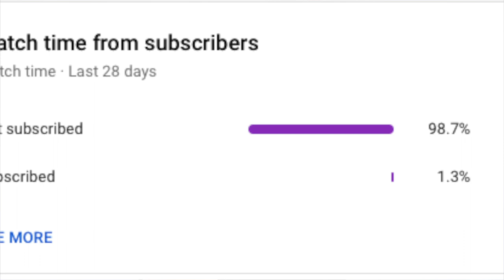TIME TO ENJOY MY BMW R1200GS ON BEAUTIFUL COUNTRY ROADS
With the lovely weather and the roads clear, I had to go for an EPIC Ride through the Countryside on my BMW R1200GS motorbike.